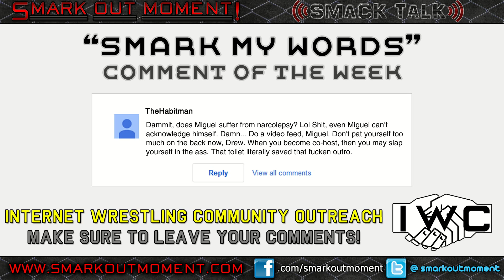ST 155 (3) WWE Did You Know Joke of the Week, Rest Hold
WWE DID YOU KNOW PARODY:

Did You Know: Ryback still fucking rules.

OUTSIDE INTERFERENCE:

WWE Hell in a Cell 2014 Results: Biggest Highlights and Low Points

WWE Hell in a Cell 2014 Review: Biggest Stars of the Night

SMARK MY WORDS COMMENT OF THE WEEK:

TheHabitman: Dammit, does Miguel suffer from narcolepsy? Lol Shit, even Miguel can't acknowledge himself. Damn... Do a video feed, Miguel. Don't pat yourself too much on the back now, Drew. When you become co-host, then you may slap yourself in the ass. That toilet literally saved that fucken outro.

Guests: @MrPaden, @SteWago, @DrewsephWhite